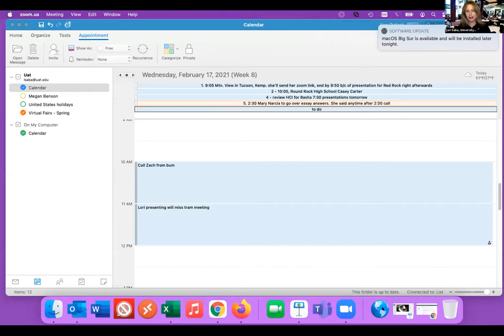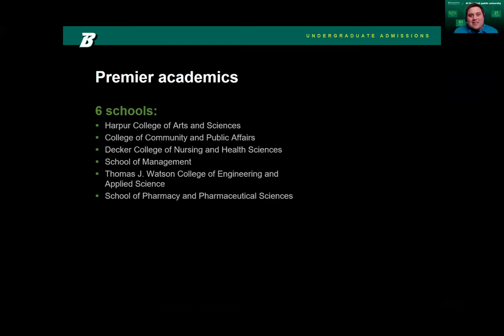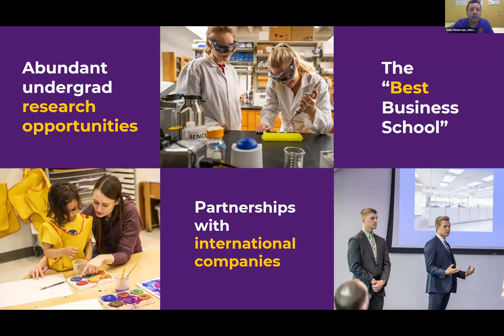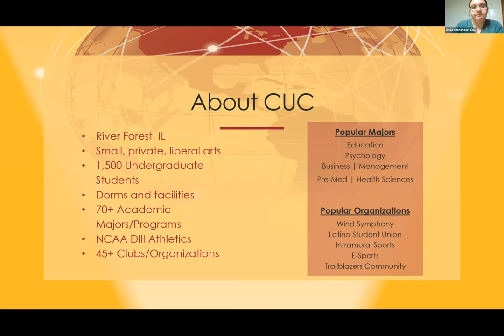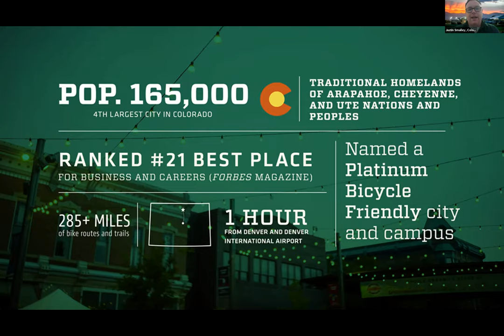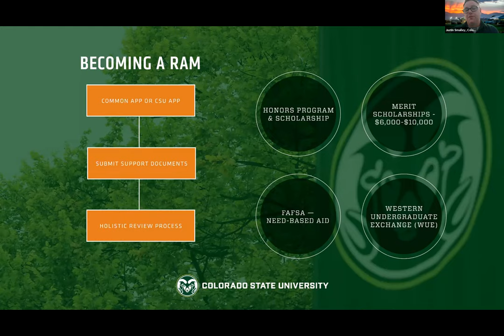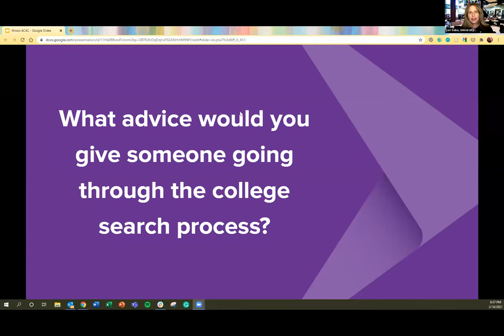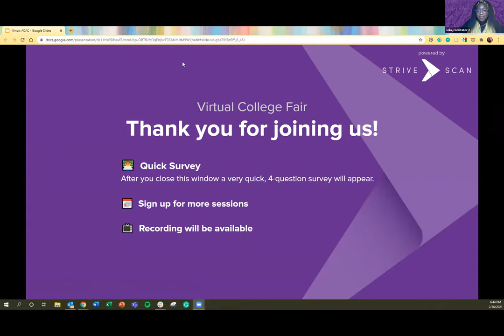Session E2 - IACAC February Virtual College Fair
University of Advancing Technology
Binghamton University - SUNY
University of Northern Iowa
Concordia University Chicago